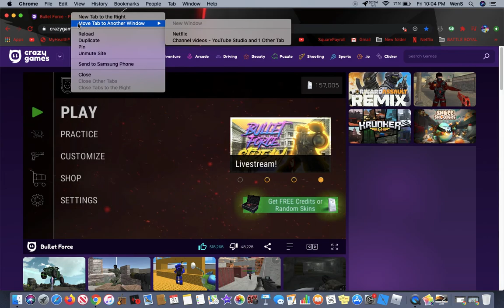Bullet Force: THIS FRIGGING DUMMY BOY!!!!!